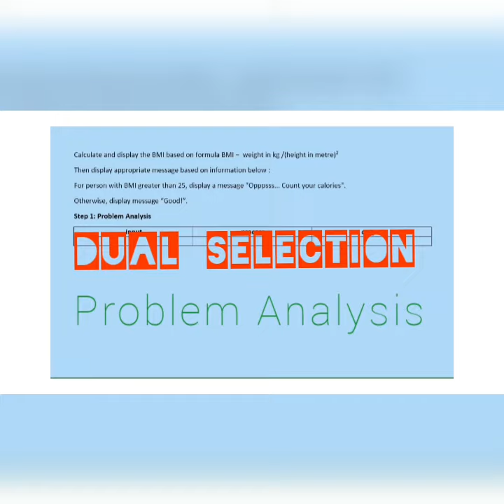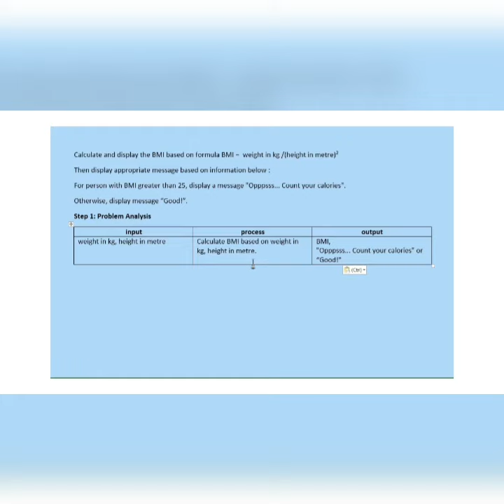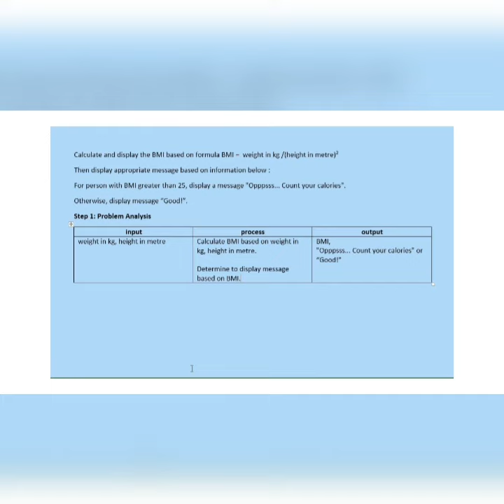Dual Selection - Problem Analysis